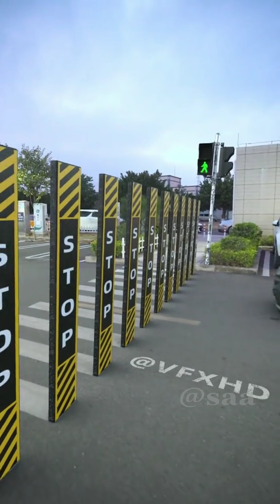22nd Century Technology - Future Technology According To The Imagination #19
22nd Century Technology - Future Technology According To The Imagination #19

Welcome to Saa Channel